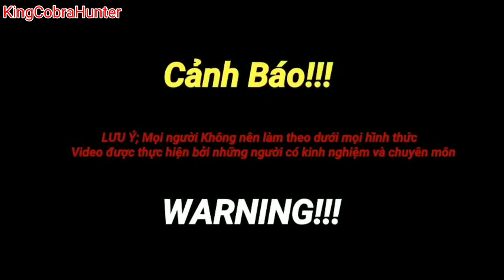Help the girl who was attacked by 5 king cobras while gardening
Hello friends ! I come from Vietnam. I want to send you the best, most authentic, most meaningful videos about the life and customs of Vietnamese people. And especially sharing with you about the behavior, movement and danger of snakes.
Looking forward to your support. Thanks...!!!